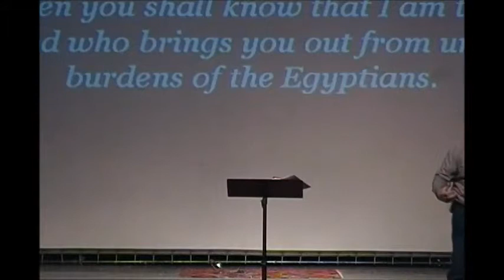Sunday, January 5, 2014 Worship Service